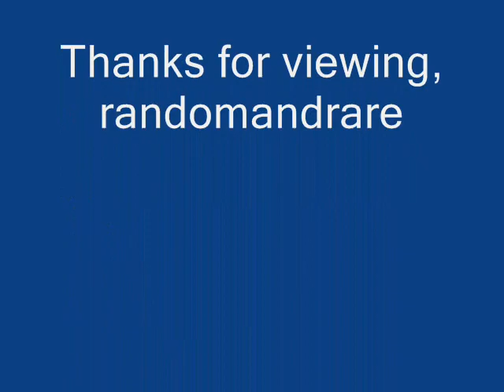Babe Stovall My Brown Is A Mistreater (1965)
Jewell "Babe" Stovall:Vocals & Guitar

John Hammond:Guitar

Wayne Johnson:Drums

Recorded in New York City, N.Y. Autumn, 1965

Originally issued on and this recording taken from the 1968 album "Encore! For The Chicago Blues" (Spivey LP-1009) (LP)